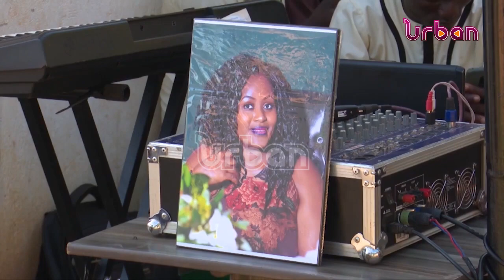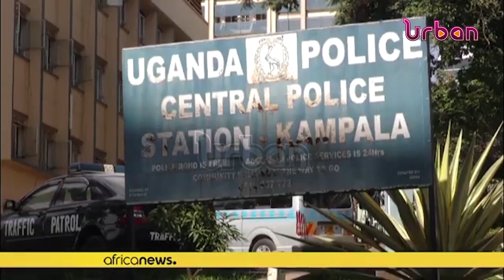ABITEX IS RESPONSIBLE FOR THE DEATH OF 10 PEOPLE AT FREEDOM : Police Claims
Weekly security briefing, Freedom city stampede